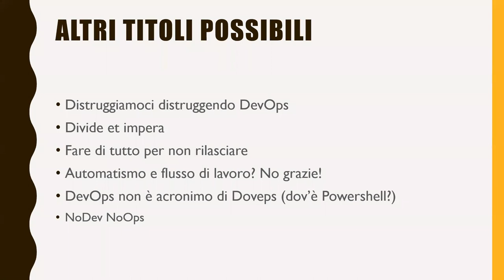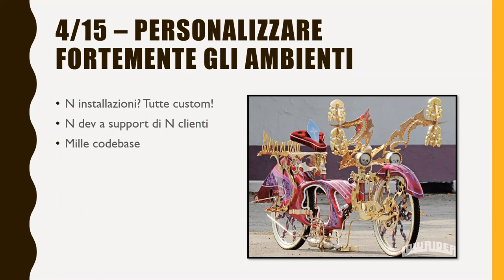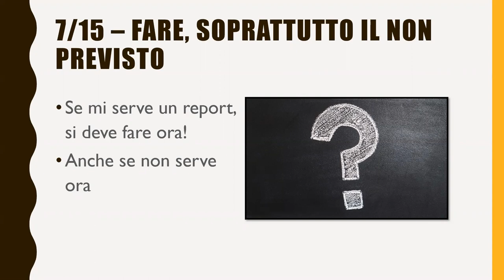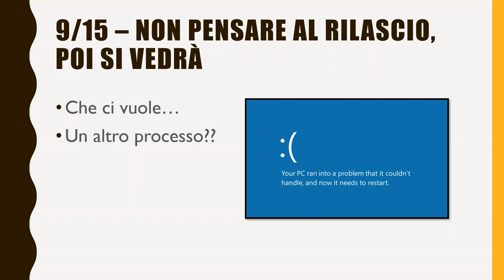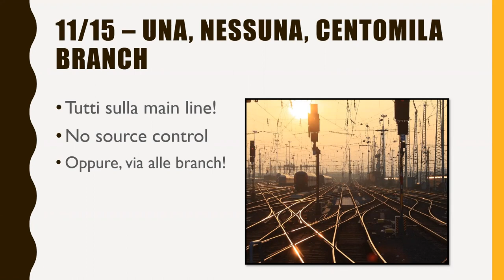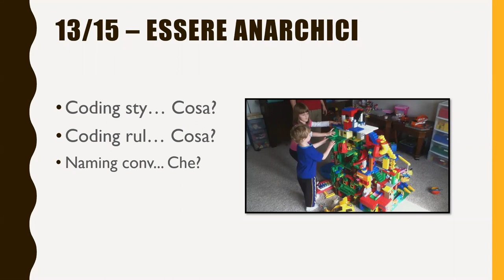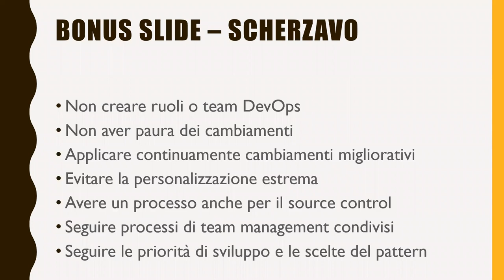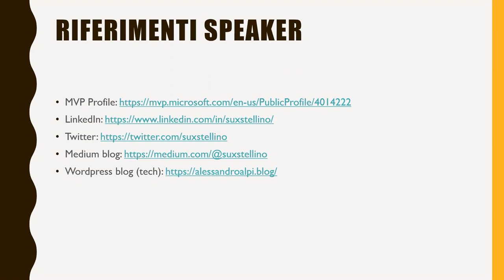Basta poco per distruggere DevOps (Alessandro Alpi)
GetLatestVersion OnAir - Giugno 2019
In questo video discuteremo delle 15 pratiche più efficaci per distruggere alla fonte la possibilità di aderire alla cultura DevOps